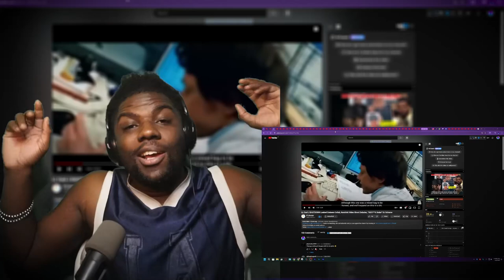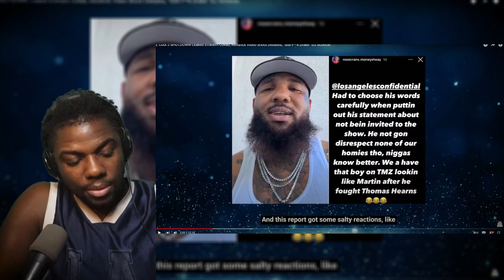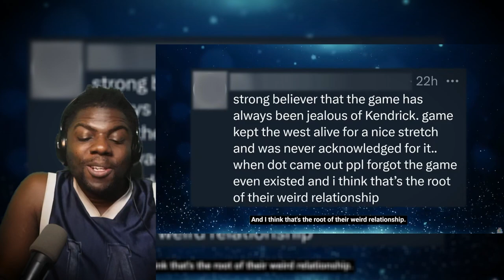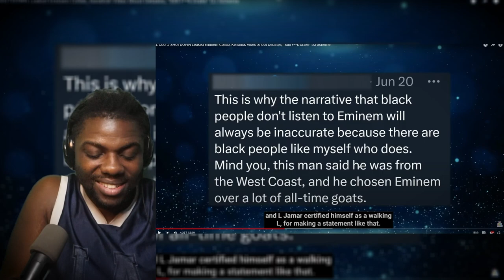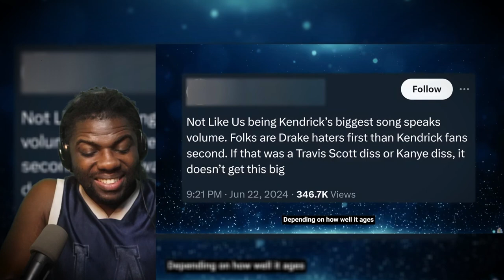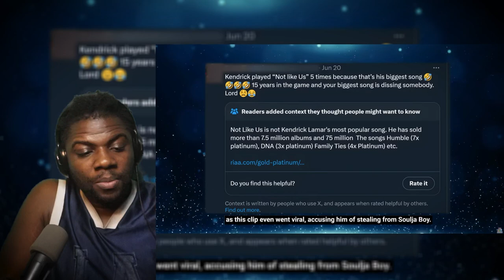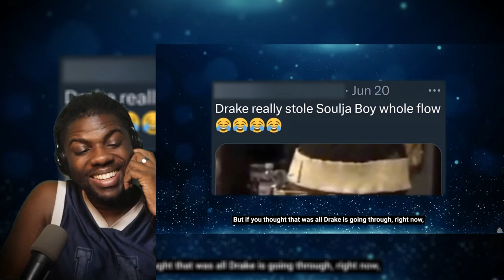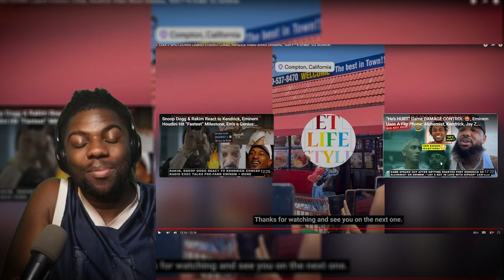Not Like Us (Music Video) Behind The Scenes | Wolf Sama Reacts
Not Like Us (Music Video) Behind The Scenes